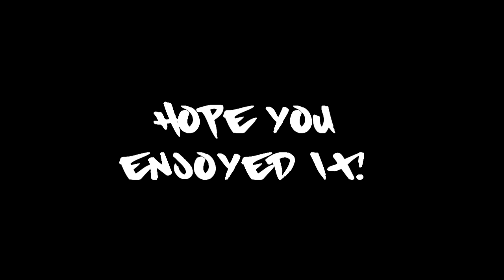Halo 3/Reach Community Minitage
A Halo 3/Reach Community Minitage presenting my audio syncing and a little bit of color correction. By Valdez

"Good quality and the little effects you did like slow motion and letter boxing looked good. Just lacked a little on the syncing side, but practice will fix that."  -SillyGoose

"Gameplay was insane and you didn't over-do annoying effects. Subtle syncing and color correction is what I like to see." - Dutchy